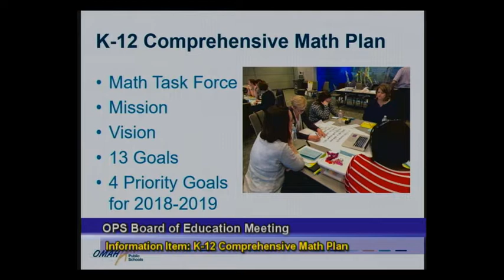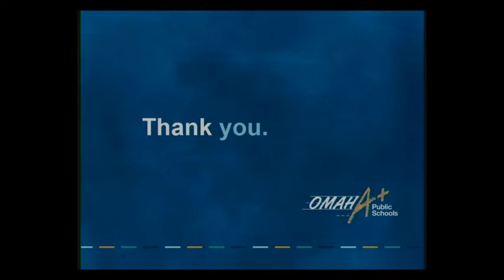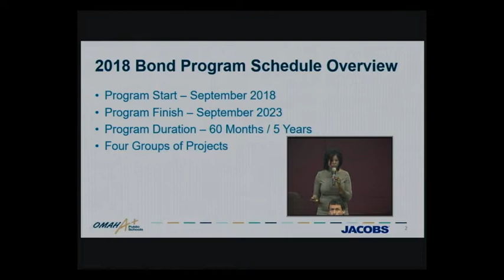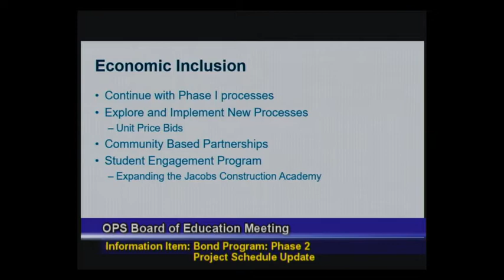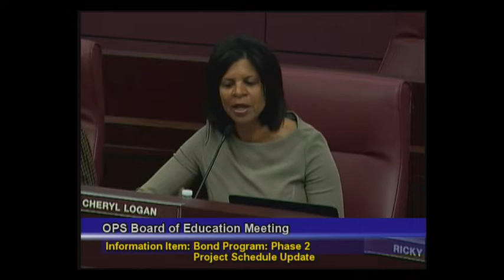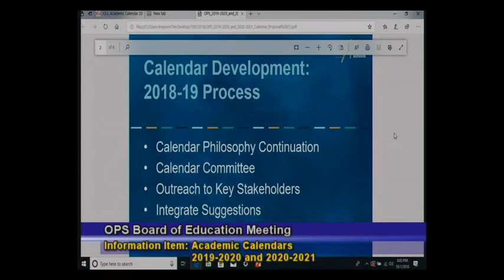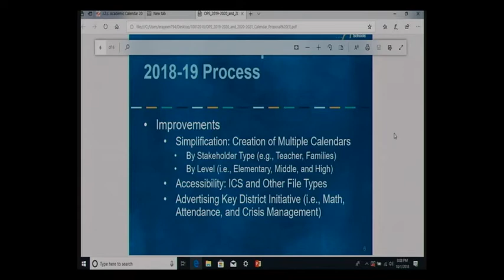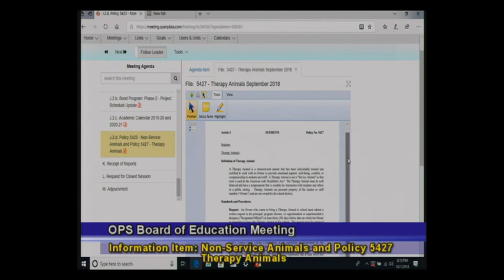OPS Board of Education - Oct. 1, 2018